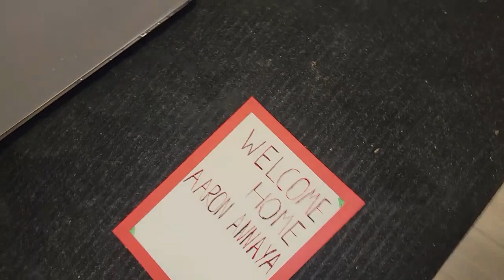We bought our first house in Canada(Calgary)/Vlog-23/हमने अपना पहला घर कनाडा (कैलगरी) में खरीदा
Hi everyone, welcome to canadian nurturers vlogs.
This is our first home in canada.